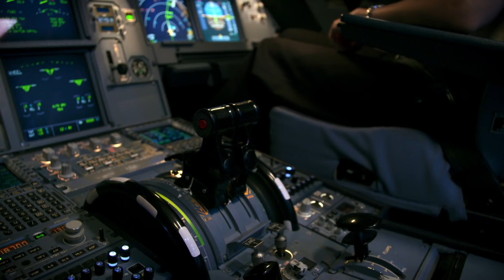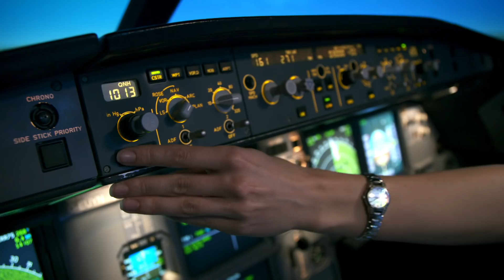CBeebies | Do You Know? | Aeroplane Pilot Training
Maddie sits alongside Bridget, a pilot, in a flight simulator. We see how the pilot uses the controls in the cockpit to make the aeroplane take off and land.